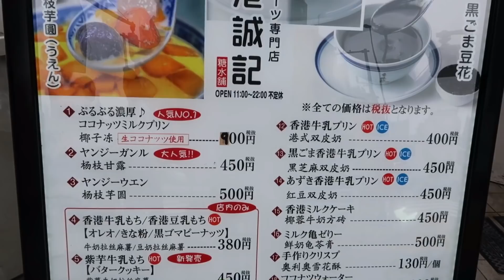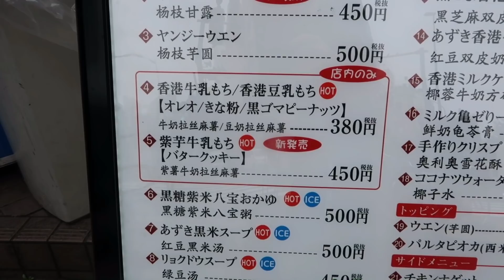新大久保の우유떡❤️牛乳もちが美味し過ぎるううううううう🥺‼️‼️‼️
韓国のSNSでダルゴナコーヒーと同時期に人気でした🤔
なんでウユトッはそこまで知名度ないんだろ❓

お餅好きすぎるからコレは本当に大好きスイーツ認定‼️笑
家でも作れるそうなので、今度はおうちで作ってみたいと思います❤️
どんな味にするか今から楽しみ…笑

香港誠記
〒169-0074 東京都新宿区北新宿３丁目１−２１ 大塚ビル 2F